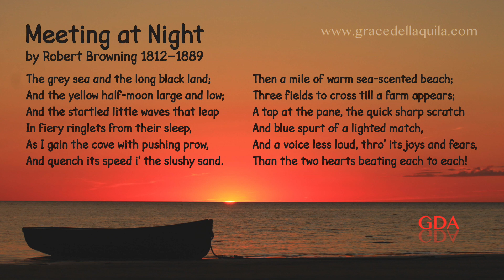Meeting at Night - Robert Browning (Read by Grace Dell Aquila)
Video with text of the poem Meeting at Night by Robert Browning read by Grace Dell Aquila.

Poem written by Robert Browning (1812–1889)
Read by Grace Dell Aquila
Recorded by Paul Dell Aquila
Video by Grace Dell Aquila